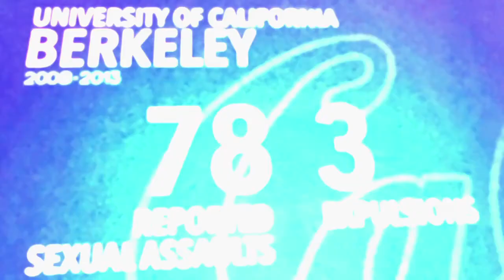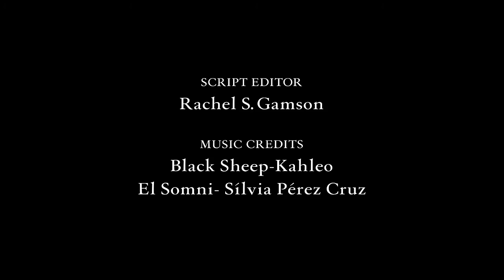ONE - Trailer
Our multi-generational story begins in the beautiful Napa Valley and ends at Harvard University. A mother and a daughter face great barriers in their quest for a more meaningful life. Both women fight through gender and racial inequality, one trying to obtain a better future and one trying to undo the injustice of the past. Through their story of struggle and triumph we see how obstacles can be overcome when we as humanity put aside our anger and become one.

Written and Directed by Julie Rubio